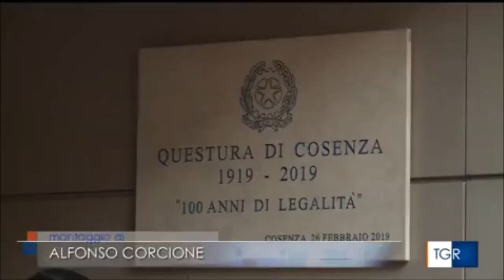Cosenza, inaugurato in Questura monumento ai caduti della Polizia di Stato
Fonte: Rai 3 - Tgr Reggio Calabria